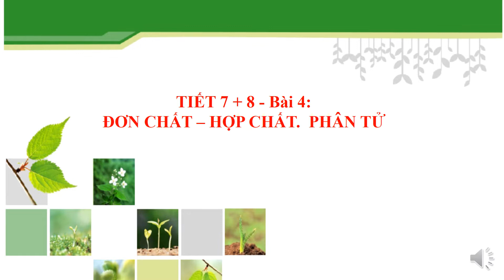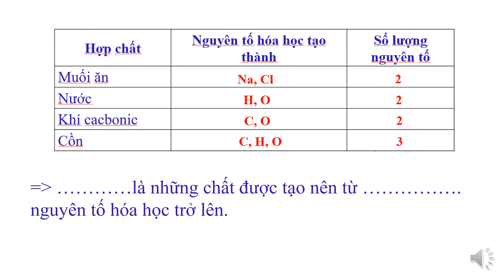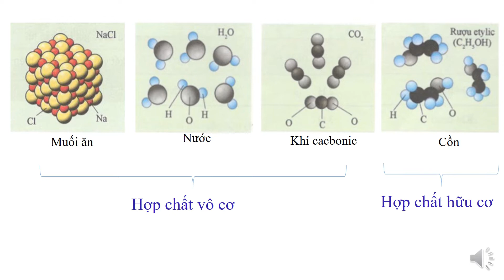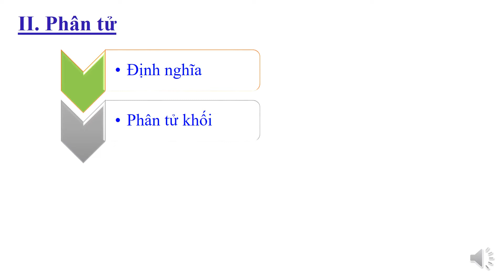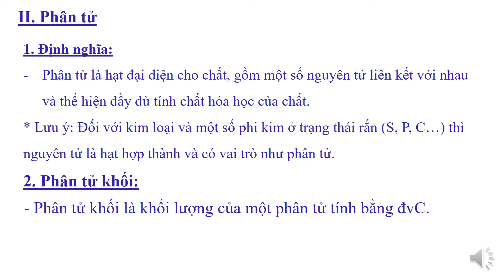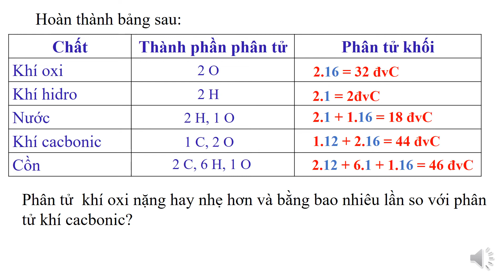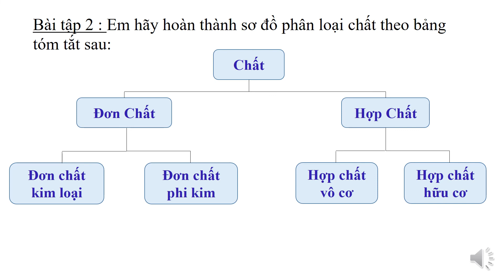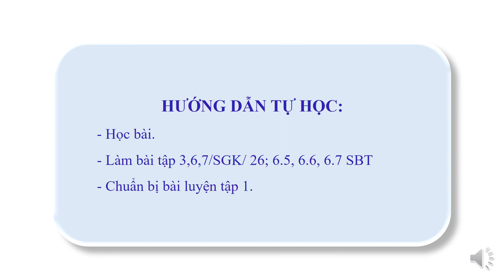HOÁ HỌC 8. BÀI 4: ĐƠN CHẤT HỢP CHẤT PHÂN TỬ